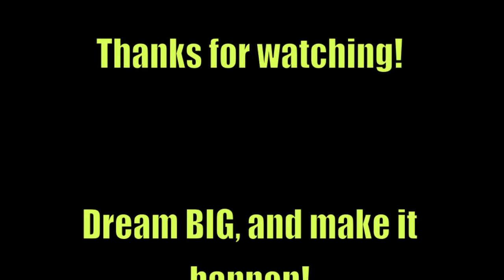How Do You Travel Long Term?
Intrepidmotion.com reader "Tame" wrote in with a question asking how it would be possible for her and her husband to make their dream of long-term travel become a reality.

In this video response, we cover some essential concepts that will help get them on the path to making it happen, with some key emphasis placed on finances and on travel mindset.